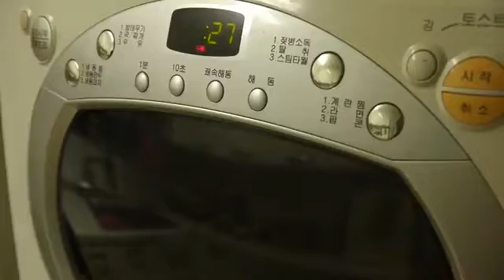How To Make Crayon Shin chan Giant Hip Pudding Popin Cookin Cooking DIY 거대 짱구 엉덩이 푸딩 만들기 포핀쿠킨 가루쿡 요리